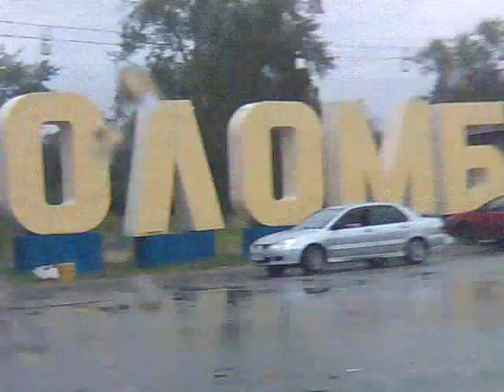Архангельск после сильной грозы 13 августа 2014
После грозы 13 августа 2014 в Архангельске.